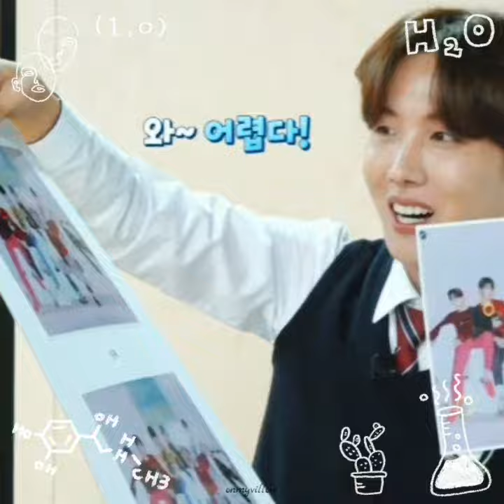[201021] VHOPE/VOPE/HOV : RIVAL